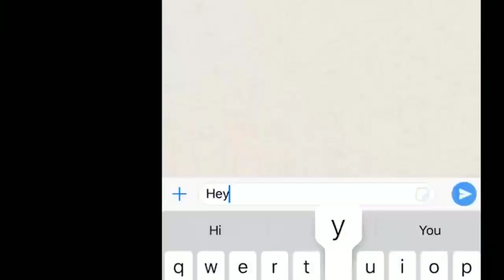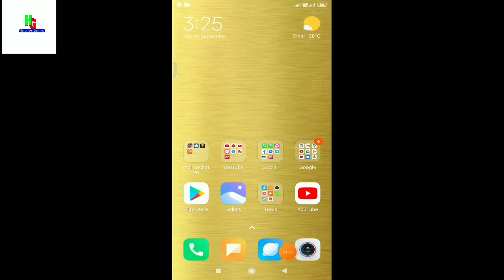REAL CRICKET 20 NEW COMMENTARY FIRST LOOK|| NEW UPDATE LAUNCHED SOON|| FULL REVIEW